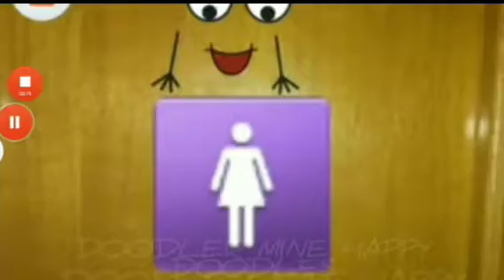all the best of luck in your own